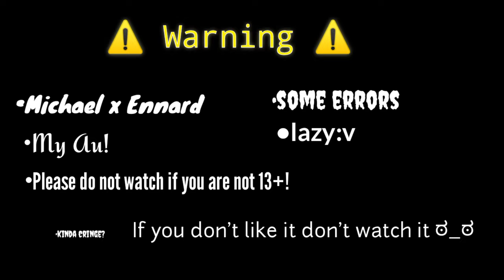|Just Michael trying to get Ennard/Noah's attention|13+!|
Hellooooo